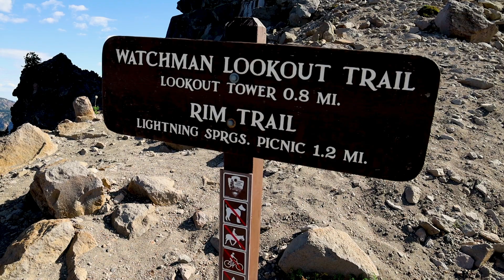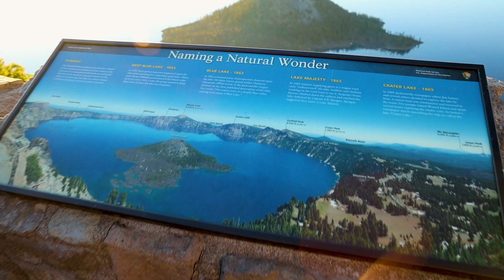Holden's Hikes - Towering Volcano to Vast Lake in Oregon | S1 E4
Located about 80 miles northeast of Medford is Oregon’s one and only national park, Crater Lake.

One of the best trails in the park is perched along the lake’s volcanic rim and overlooks an iconic landmark, Wizard island which is an ancient vent to the once 14,000-foot volcano that collapsed, melted glaciers and formed the 2,000-foot deep lake.

Watchman Peak Trail is a relatively short trail, less than 2 miles, but don’t let that fool you.